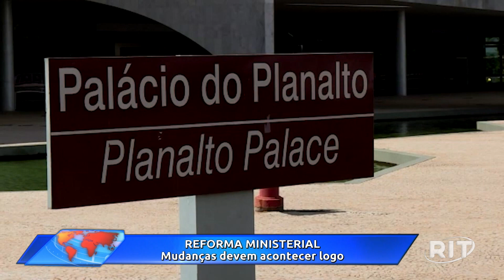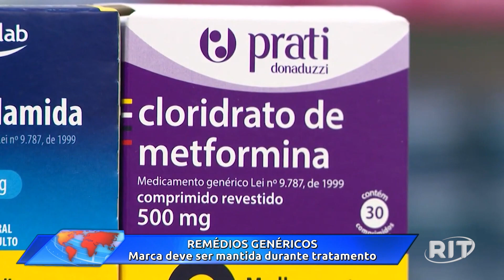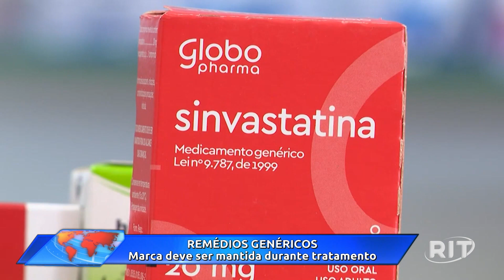Acontece Agora | Edição 10h (28/ago/2023)